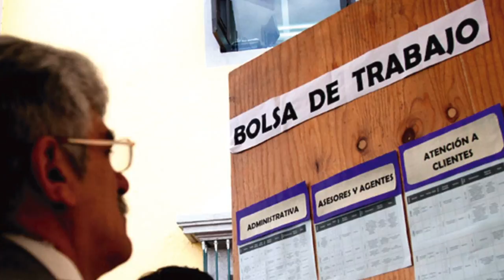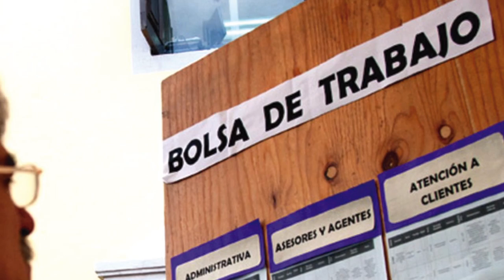Visión Laboral 2016 12 23